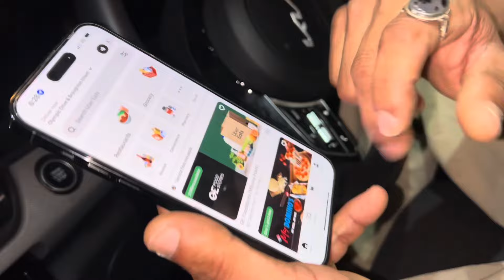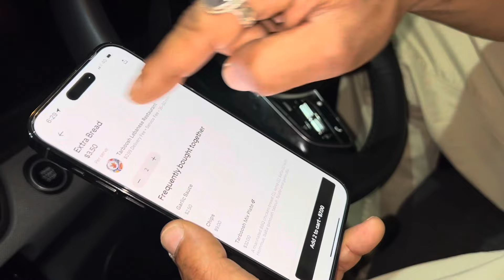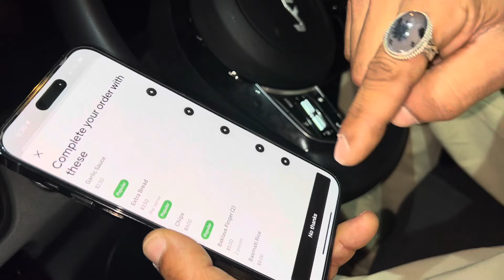Explore harbour bridge 🌉 @akbarhazara1284